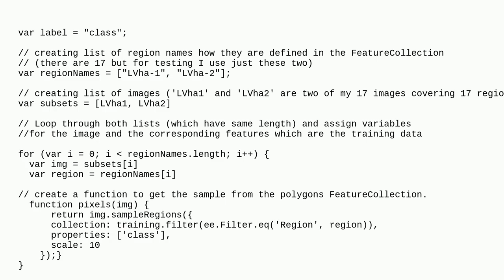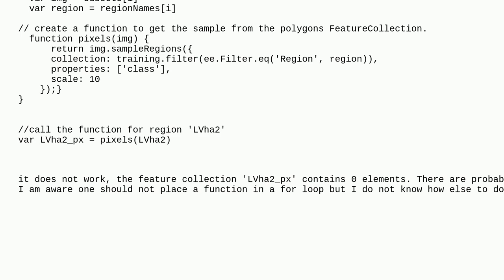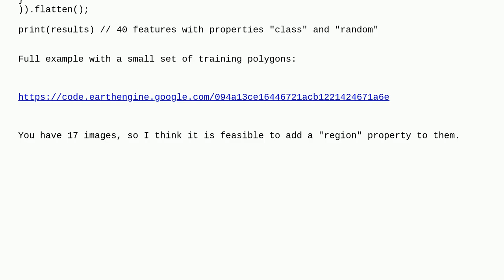Gis: How to create a function or loop to import training data for several regions in GEE at once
How to create a function or loop to import training data for several regions in GEE at once

A special thanks goes out to the awesome community

  google-earth-engine google-earth-engine-javascript-api function loop